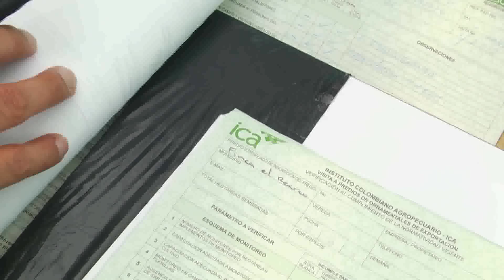Cachipay-Ruscus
En Cachipay conocimos la historia de Edwin Galindo, un joven emprendedor a quien se le otorgaron 78 millones de pesos para sacar adelante su cultivo de exportación.